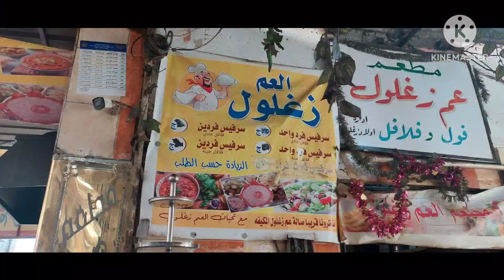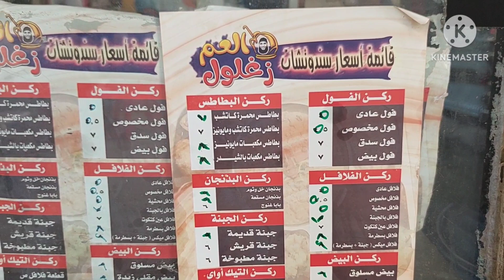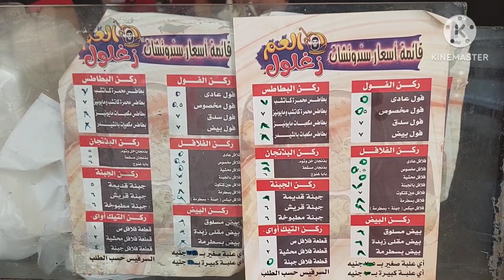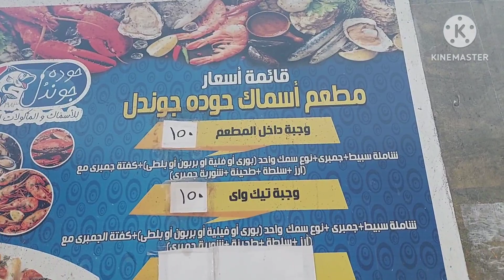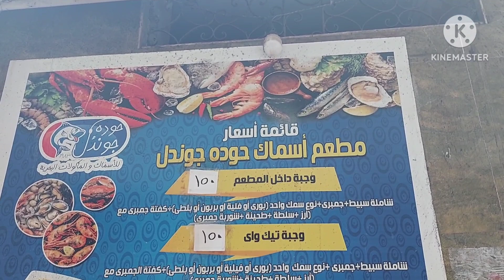أشهر مطاعم الإسكندرية الشعبية، مطعم العم زغلول و مطعم حودة جوندل